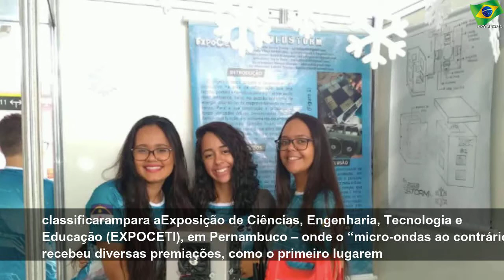Gela em um minuto! Estudantes do DF criam ‘micro-ondas ao contrário’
quinta-feira, 25 de julho de 2019
Gela em um minuto! Estudantes do DF criam ‘micro-ondas ao contrário’ | Sky Brasil News
A invenção de três estudantes adolescentes da região de Gama, no Distrito Federal, oferece um resultado simples, porém revolucionário para nosso cotidiano: trata-se de um “micro-ondas ao contrário” que, no lugar de aquecer rapidamente alimentos, é um produto capaz de refrigerar uma lata de bebida, por exemplo, em somente um minuto. Intitulado ColdStorm, a invenção começou a ser desenvolvida em 2017, e foi realizada pelas jovens Adrielle Dantas,...